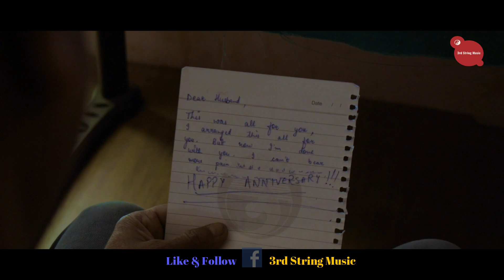Latest Pahari Song | Challi Jaa | Himachali Song | Happy Rana | 3rd String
3rd String Studio Present Challi Jaa (A True Love Story)

Challi Jaa- A True Love Story
(Happy Rana ft. Shreya Mongra)

Music Director : Paramjit Pammi & Sanjay Rana
Arrangement & Production: Panks
Vocals: Happy Rana
Chorus: Jassi
Bass & Guitars: Sanjay Rana
Flute: Akhil
Additional Programmer: Pankaj Rana
Lyrics: Happy Rana
Mixed & Mastered: Pankaj Rana @3rdStringMusic (Dharamshala)

Video Credits:
Film By : 3rd String Productions
Creative Idea & Directed by: Pankaj Rana
Production : 3rd String Studio
Camera Assistant: Cyrex (Krti)
Director of Photography: Cyrex (Krti)
Cinematography: Krti